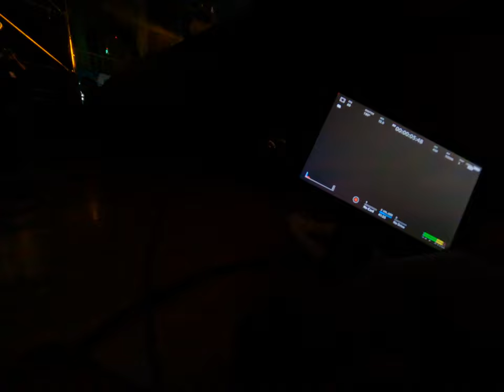炸裂的音樂BTS油頭瘋狂ZOO Now推出南下獨立樂團MV攝影師全程記錄臺灣青年主席狂熱活動BTS 2